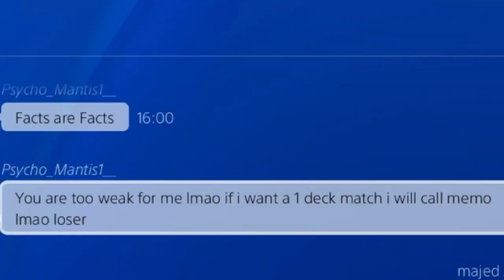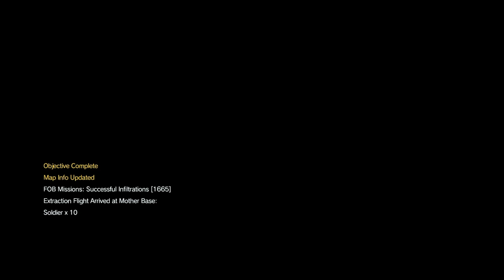MGSV_NEMESIS/ Psycho_Mantis1_ AKA Keyser1Soze_ Ragnar_Gandolfsd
MGSV_NEMESIS  is first PSN ID before He changed it to Psycho_Mantis1_